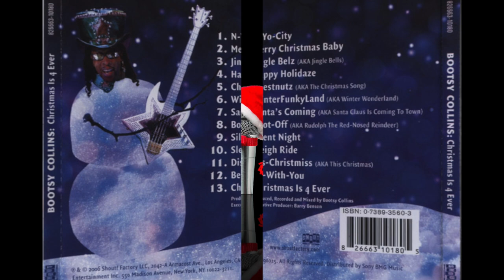Bootsy Collins - Merry Christmas Baby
One of the fathers and innovators of P-Funk.  Early in his career, he rose to prominence working with James Brown.  Then he joined Parliament-Funkadelic…and now he’s an absolute legend.

Between him and George Clinton…they are some of the most sampled artists in hip hop, bar none.

Their music led to Cold 187um of Above The Law to create the G-Funk sound of West Coast gangsta rap, and then copied (actually stolen) from Cold 187um, by Dr. Dre, who made G-Funk one of the most popular forms of hip hop music in history.

Group: Bootsy Collins
Album: Christmas Is 4 Ever
Tracks:
   1. N-Yo-City [3:05]
   2. Merry Christmas Baby [4:29]
   3. Jingle Belz (AKA Jingle Bells) [4:58]
   4. Happy Holidaze (feat. Snoop Dogg) [6:29]
   5. Chestnutz (AKA The Christmas Song) [5:05]
   6. WinterFunkyLand (AKA Winter Wonderland) [6:57]
   7. Santa’s Coming (AKA Santa Claus Is Coming To Town) [4:58]
   8. Boot-Off (AKA Rudolph The Red-Nosed Reindeer) [5:23]
   9. Silent Night [5:33]
   10. Sleigh Ride [6:03]
   11. Dis-Christmiss (AKA This Christmas) [3:27]
   12. Be-With-You [6:12]
   13. Christmas is 4 Ever [5:50]
Total Time: 1:08:36
Release Date: October 31, 2006
Format: Compact Disc (CD)
Label: Shout! Factory
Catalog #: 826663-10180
Genre: Funk
Sub-genre(s): P-Funk, Christmas Funk